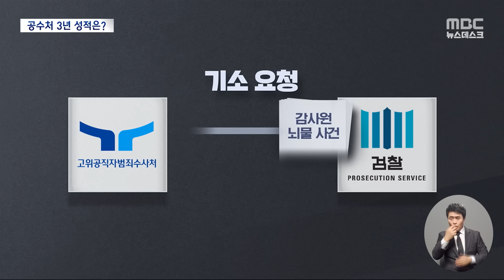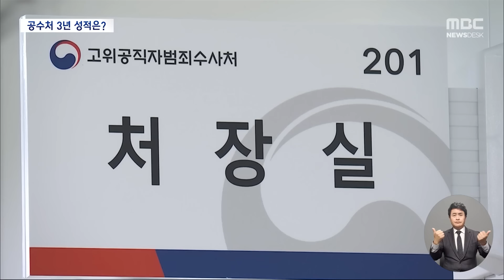"구속·유죄 0건" 초라한 성적표‥공수처 3년 한계와 과제는? (2024.01.19/뉴스데스크/MBC)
검사들이나 힘이 센 공직자들은 죄를 지어도 제대로 처벌받지 않는다는,
뿌리 깊은 사법불신을 해소하겠다며
3년 전 고위공직자 범죄수사처가 출범했습니다.
공수처 1기, 첫 3년의 성적표는 어땠을까요?
임기를 마친 김진욱 초대 공수처장 스스로
"기대에 부응하지 못했다"고 평가했습니다.
공직자 비위를 속 시원하게 파헤쳐 줄 거란
국민 기대는 이뤄지기 어려운 걸까요?